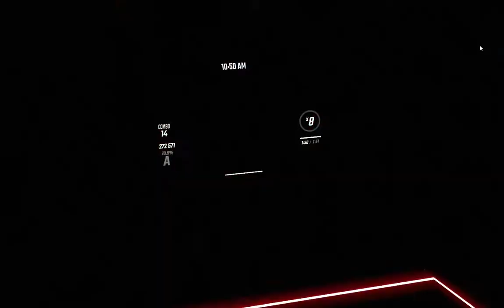THIS LEVEL IS SCARY! Beat Saber - Mope Mope -